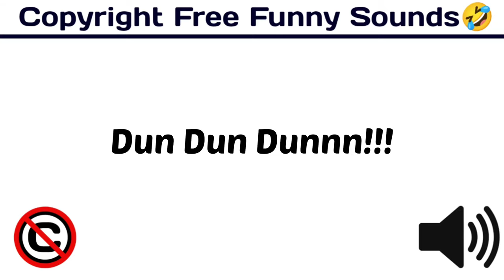Dun Dun Dunnn!!! / Popular & Funny Sound Effect / funny /[ Copyright Free Funny Sounds ]